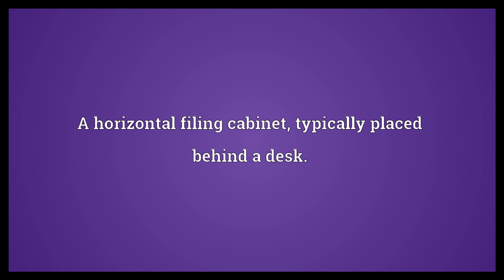Credenza Meaning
Video shows what credenza means. A sideboard or buffet.. A horizontal filing cabinet, typically placed behind a desk..  Credenza Meaning. How to pronounce, definition audio dictionary. How to say credenza. Powered by MaryTTS, Wiktionary